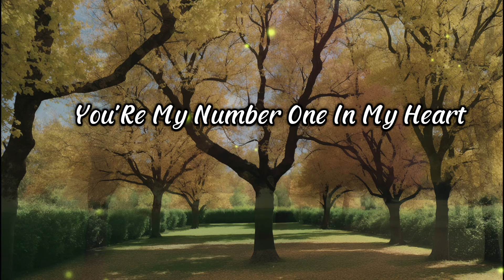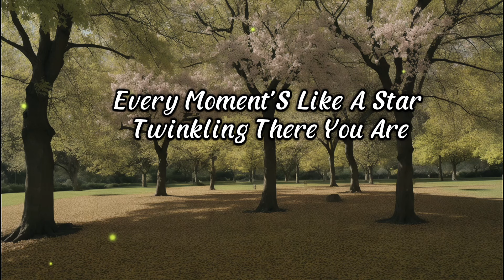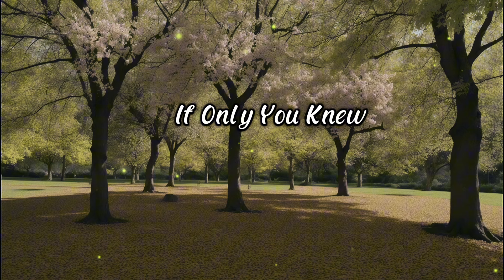You're my dream my one true view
If only you knew all I feel
True love bright as the morning sun
Surprised you'd be wings of dreams take flight

[Verse 2]
In my heart just you and I
Sweet and kind like butterflies
Beautiful no match in this life
You light up my sky

[Chorus]
If you knew
If you knew
All the things I'd do
To show you

[Verse 3]
Every moment's like a star
Twinkling there you are
No one else compares it's true
You're a dream come true

[Chorus]
If you knew
If you knew
To show you

[Bridge]
Heart’s racing can't slow down
Feelings deep no turning 'round
Surprised you'd be if only you knew